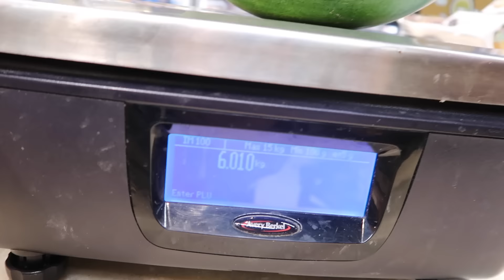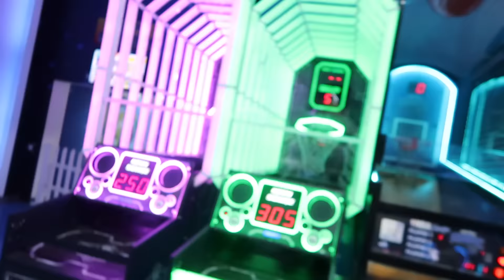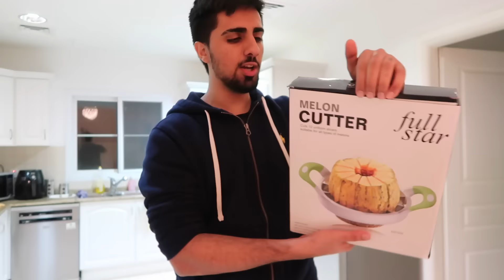WATERMELON WILL NEVER BE THE SAME !!!